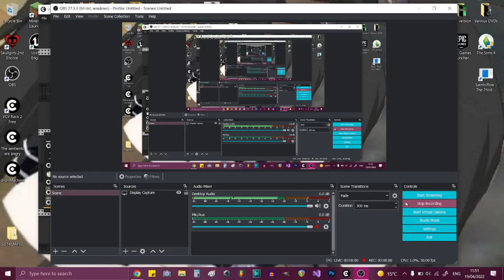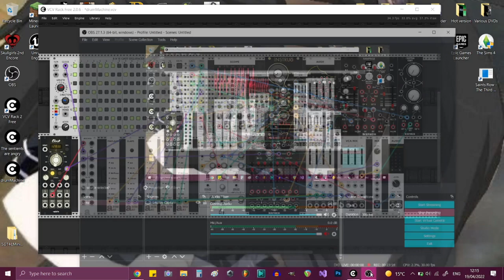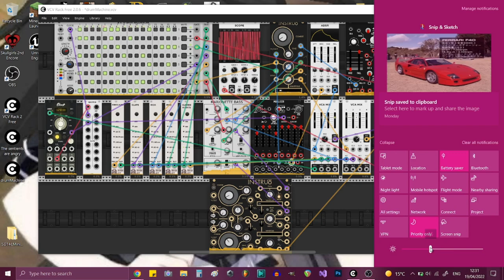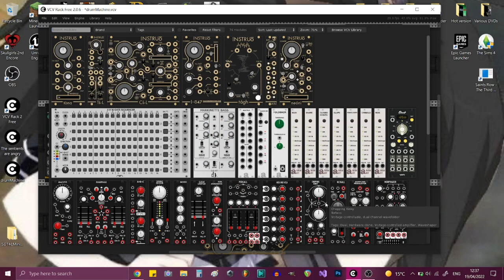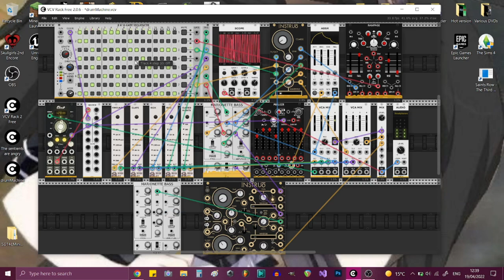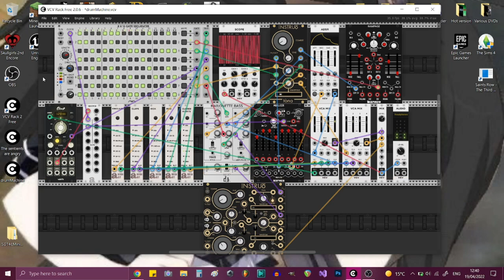NITROGEN SKELETON - First time testing out VCV Rack - 2022/04/19/11/51/09